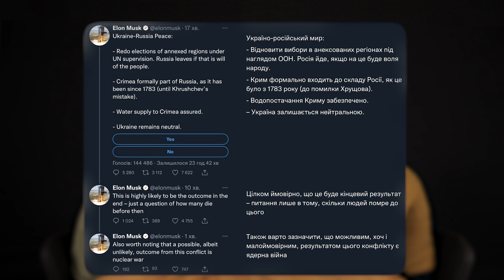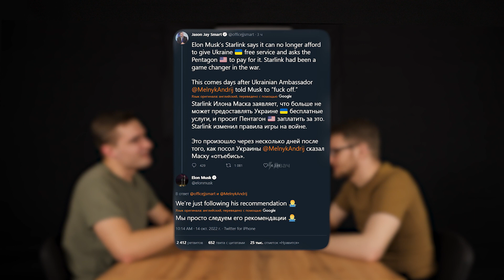Фрайкор | Про Ілона Маска, Вагнер, та мобілізацію в рф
Чи втомився Захід від війни в Україні? Звідки беруться політики - “миротворці”? Прігожин та Кадиров проти Міноборони рф. Чи розпочалася на росії боротьба за владу? Записали трохи роздумів на актуальні теми.

Триває збір на підготовку підрозділу до зими:
🔗Посилання на Моно-Банку:

💳Номер картки Банки:
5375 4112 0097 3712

Підтримати наш підрозділ:
• Privat 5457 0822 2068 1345
• Mono 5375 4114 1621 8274
Войцеховський Б.O.